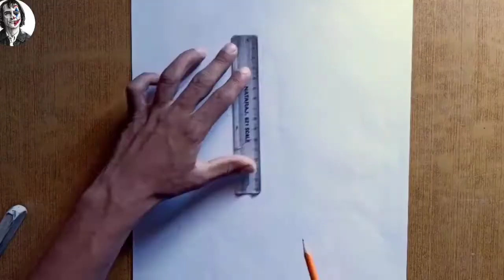Four Easy Drawing || Step by step tutorial video || the artist Sonu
easy drawing
drawing easy
drawing videos
easy drawings
simple drawing
drawing tutorial
drawing for beginners
very easy drawing
scenery drawing
girl drawing
scenery drawing easy and beautiful
drawing ideas
drawing for kids
drawing pictures
pencil drawing
drawing lessons
drawing academy

easy drawing
drawings
simple drawing
easy drawings
drawing tutorial
drawing easy
cute drawings
pencil drawing
drawing videos
drawing ideas
girl drawing
very easy drawing
drawing tips
drawing hacks
beginners drawings
easy anime drawings
boy drawing
easy drawings for beginners
pencil drawings